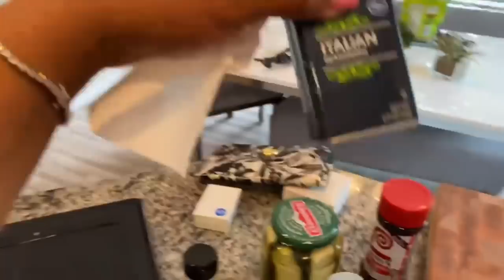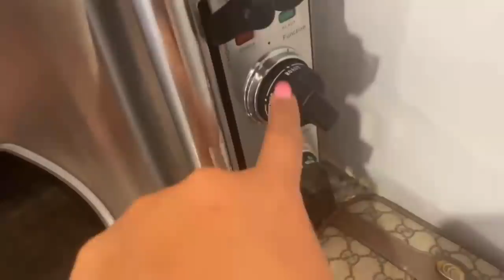I'M TRYING TO EAT HEALTHY! Low Carb Meals WeightLossJourney | KIERRA SHEARD-KELLY